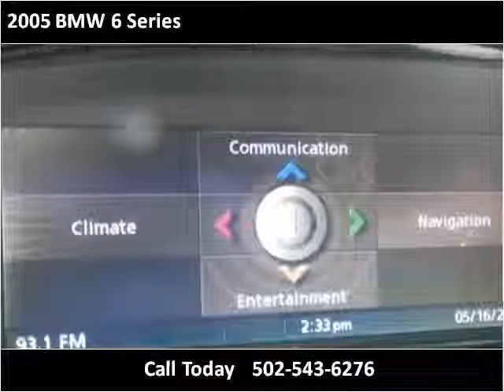2005 BMW 6 Series Used Cars Shepherdsville, Mt. Washington,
This 2005 BMW 6 Series is available from Craig and Landreth Cars - Shepherdsville.